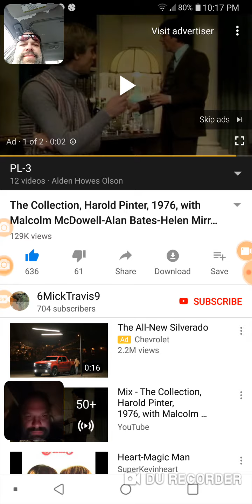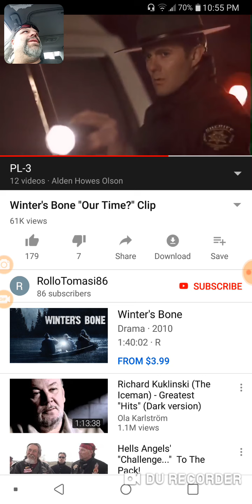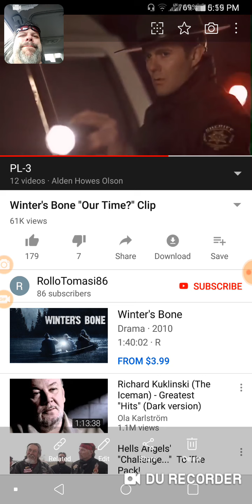112 dirtbag movie clip